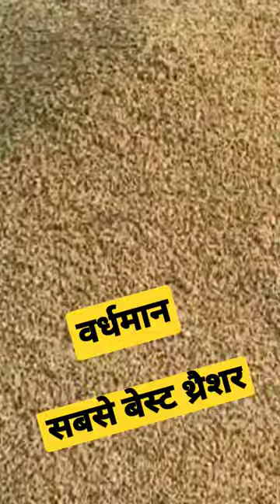thresher combine_harvester vardhman थ्रैशर